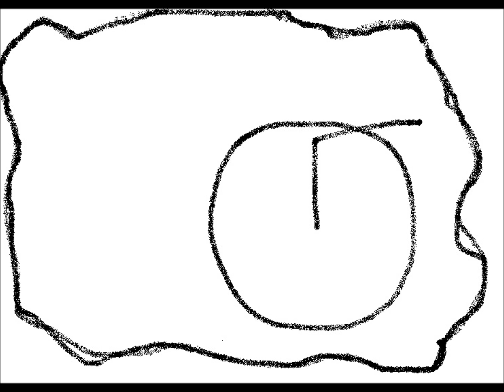Milk Shook (Short Animation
A short animation I made using paint and Movie Maker.